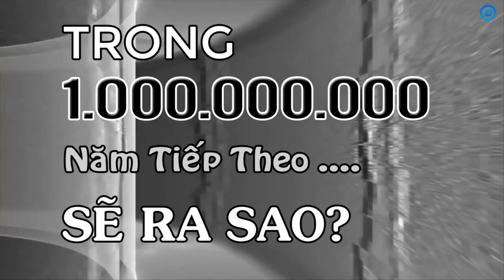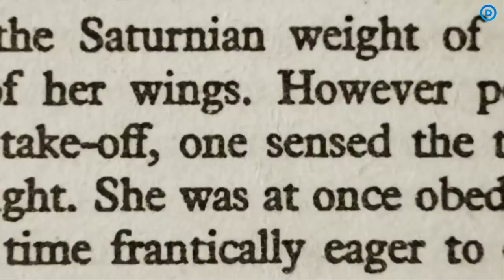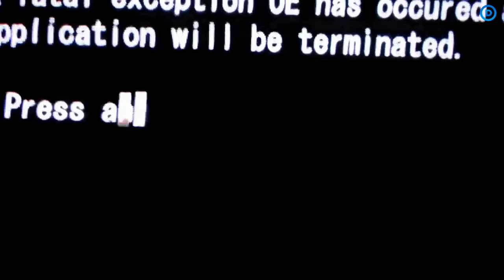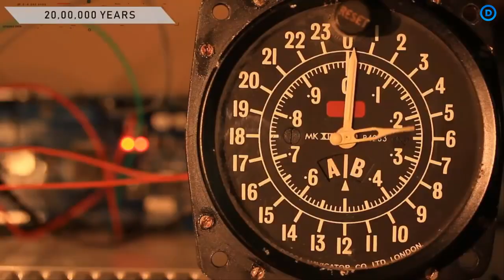Điều Gì Sẽ Xảy Ra Trong 1 Tỷ Năm Tiếp Theo.?????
Tương lai của con người là gì, và trái đất yêu dấu của chúng ta sẽ ra sao?. Nhân loại đã được tồn tại khoảng 200.000 năm. Và đã trải qua một số thay đổi lớn. Cây cầu đất Bering đã từng kết nối châu Á và Bắc Mỹ với nhau đã bị chìm dưới đáy đại dương. Vì vậy, nếu nhân loại tồn tại trong một tỷ năm nữa. Khi đó, những thay đổi, những sự kiện gì mà chúng ta có thể dự kiến được sẽ xảy ra?. Chúng ta không phải là thầy bói, nhưng chúng ta đã nhìn sâu vào thời kỳ đồ đá của lịch sử hành tinh chúng ta, để tìm ra những điều đáng ngạc nhiên nhất sẽ xảy ra với trái đất trong tương lai. Trong một tỷ năm tiếp theo sẽ ra sao?, chúng ta hãy cùng nhau tìm hiểu xem nào.!

🔹 7 Phát Minh Khoa Học "Dị Mà Hay" Đảm Bảo Bạn Sẽ Phải Há Hốc Miệng Khi Xem!